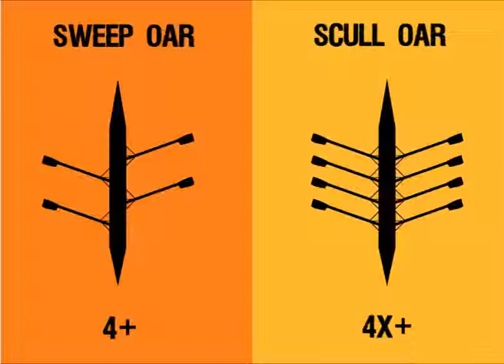Rowing boat classes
A short graphics video about the different boat classes in rowing.